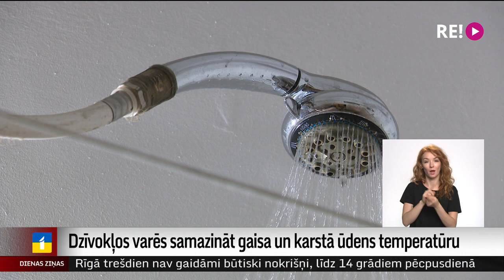Dzīvokļos varēs samazināt gaisa un karstā ūdens temperatūru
Latvijā dzīvojamās mājās ar centralizēto apkuri varēs nedaudz pazemināt gaisa un karstā ūdens temperatūru, šodien nolēma valdība. Apstiprinātie grozījumi saistīti ar nepieciešamību ietaupīt energoresursus un samazināt rēķinus mājsaimniecībām. Abi risinājumi ir īslaicīgi – tikai apkures sezonas laikā.